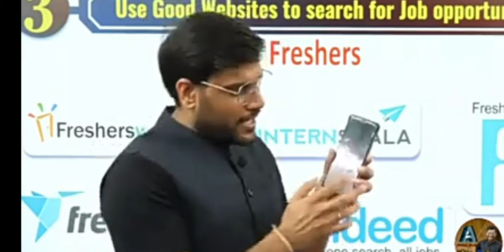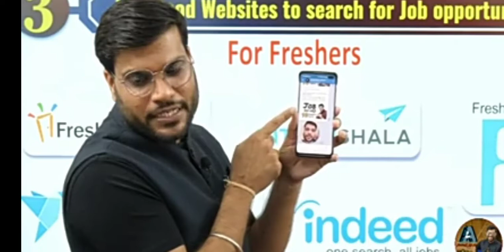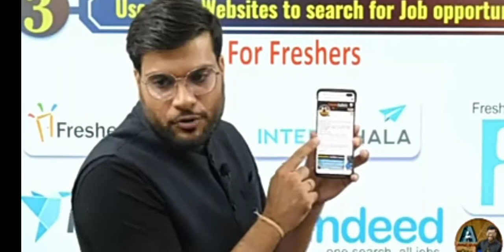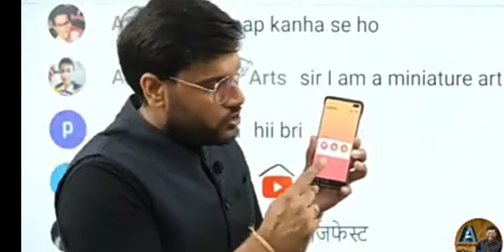a2 sir के phone में क्या है🤫 / a2 motivation/ arvind arora sir / a2 के fan / 2021